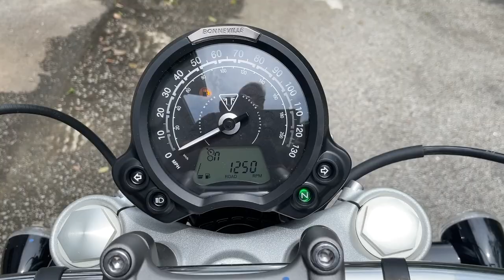2023 Triumph Bonneville Speedmaster